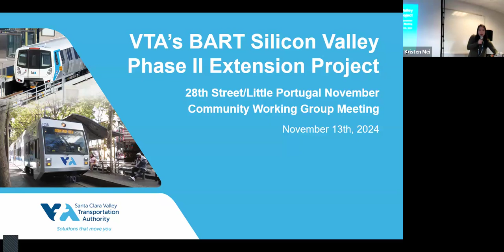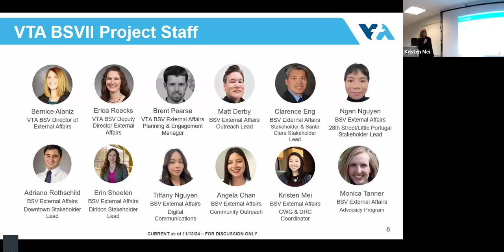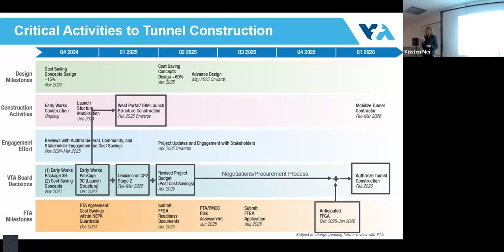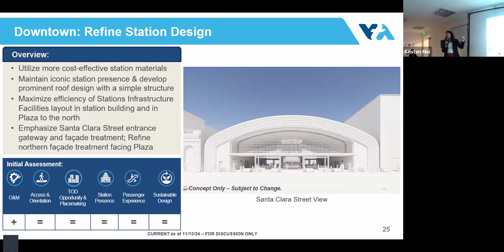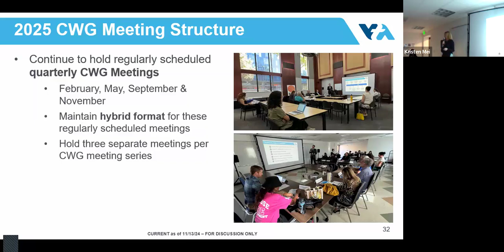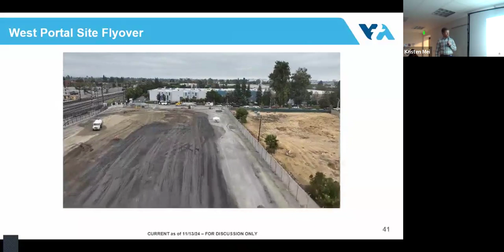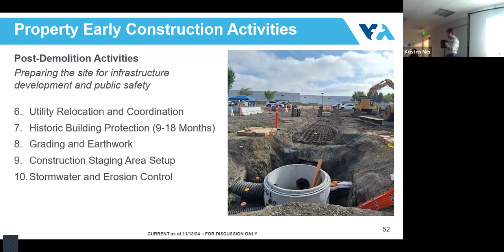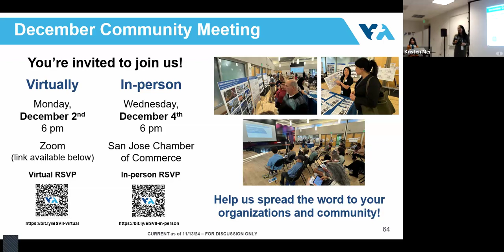VTA BART Silicon Valley Phase II November 2024 28th Street/Little Portugal CWG Meeting